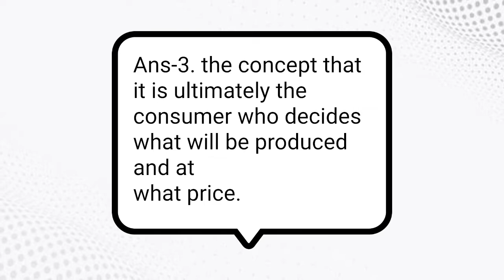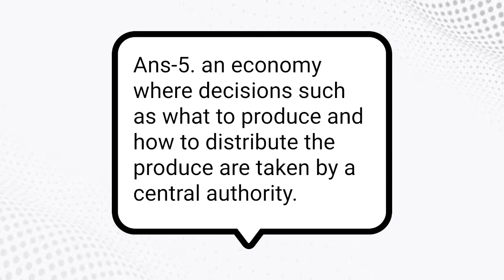General Studies I Daily Quiz I 21022022